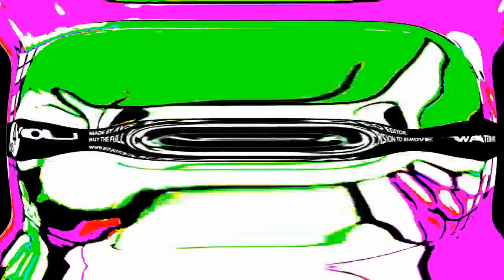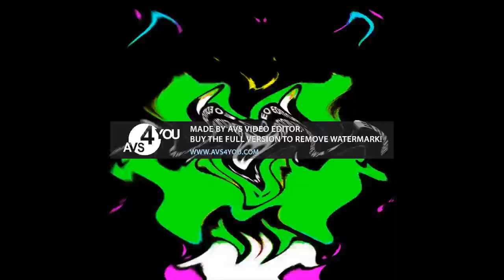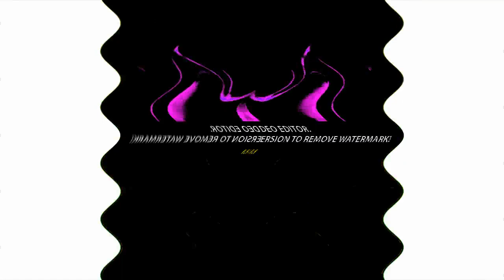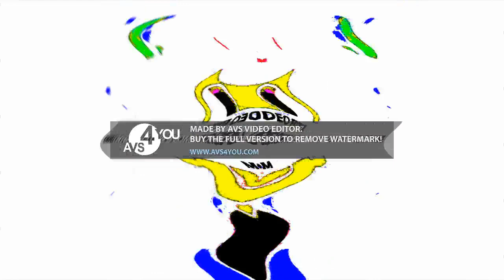Preview 2 TOSC25 V2 Deepfake Effects Effects Effects Effects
This Video Was Been Created By Me (i tuber i video Channel HD), With Effects By Other More Video Effecters People. Source By Me.